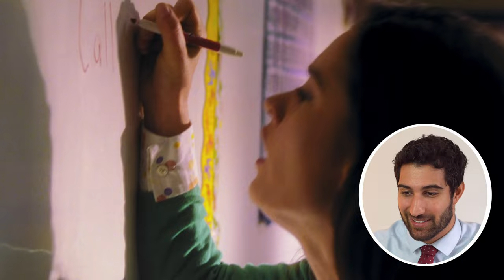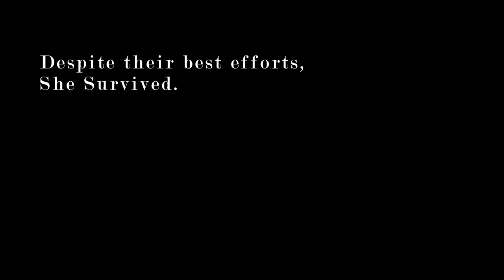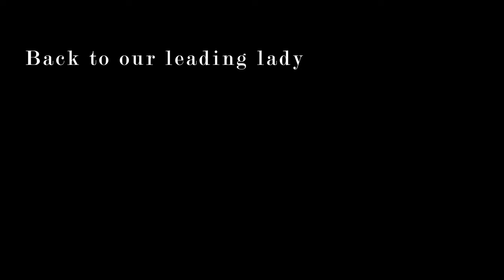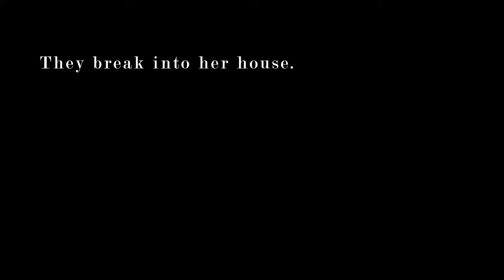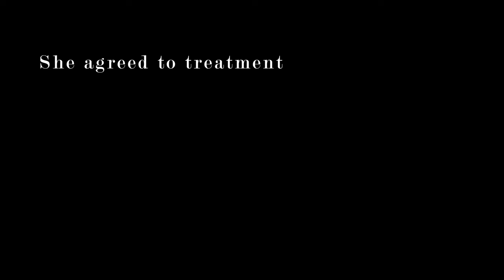British Doctor Reacts to House MD | Season 1 Episode 1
House MD or Dr. House was my favourite medical drama when I first watched it around 12 years ago. That was back when I was in high school with no real medical knowledge and it is part of what made me so interested in medicine.

Watching it back 10 years later, I've noticed some definite changes! It highlights some very interesting parts of being an infectious diseases doctor. It is hilarious watching the mischief Hugh Laurie and his team get themselves into and it is worth watching even just for the laughs and absolutely savage moments. It, of course, isn't like real medicine with the breaking into people's houses and not taking a history but still up there in the best medical dramas of all time.

Sermed

[Timestamps]
00:00 House Savage Moments
00:07 Watching House Before Medicine
00:28 Wernicke's Area, Speech and Writing
01:12 Ethics of Treating Family
01:42 Why History is Important
02:10 Hoofbeats Think Horses, not Zebras
02:18 Magnetic Resonance Imaging Scan and Claustrophobia
02:44 ANAPHYLAXIS as Medical Emergency
03:31 Where are the Nurses?!
03:49 Carotene and Niacin Changing Skin Colour
04:37 Steroid Side Effects and Stress
05:57 First Aid of Seizure
07:03 Different Diagnosis Time Frames
07:16 Breaking in to Search for Clues
07:20 The Placebo Effect
08:30 Neurocysticercosis: a Tape Worm in the Brain
09:18 House's Legendary Patient Communication Skills
10:23 House's Legendary Interpersonal Skills
10:52 The Pager that we Still Use
11:00 Treating a Parasitic Infection
11:40 Visitation Rules: Made to be Broken?!
12:13 Sugar Pill Refill
12:32 Closing Thoughts